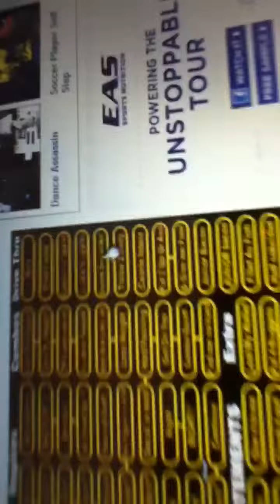HILARIOUS Prank Call- Dominoes Pizzia "Chicken McNuggets"!!!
Me and a few friends prank call Dominos, and we called using a [Jack Black Soundboard] This is what we got